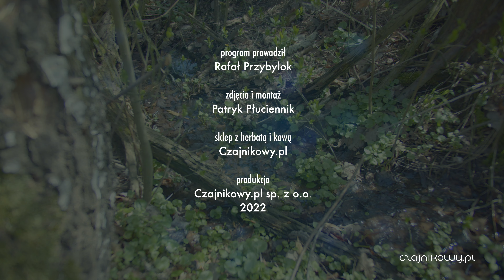Sceny z herbatą w FILMACH | Czajnikowy.pl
Ekspert Rafał Przybylok ocenia sceny filmowe z udziałem herbaty.

W filmie wykorzystano fragmenty filmów:
00:00 początek
00:32 Fearless (2006)
01:53 Harry Potter and the Prisoner of Azkaban (2004)
02:49 Breakfast at Tiffany's (1961)
03:36 Mulan (2020)
04:36 Ocean's 13 (2007)
05:20 Paddigton (2014)
06:07 Marie Antoinette (2006)
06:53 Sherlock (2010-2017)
07:34 pożegnanie